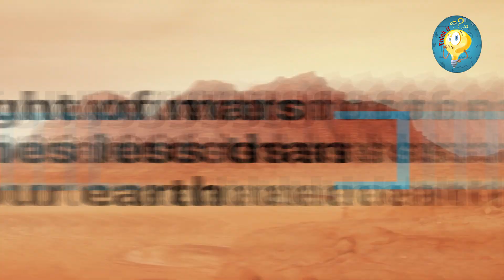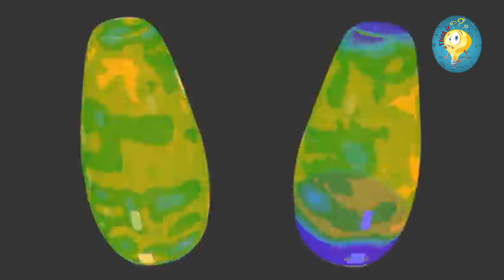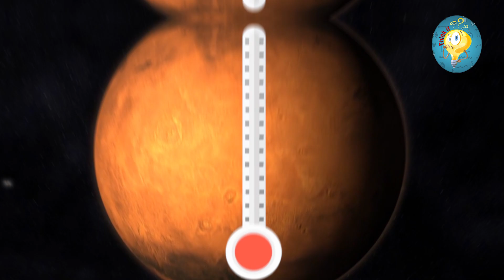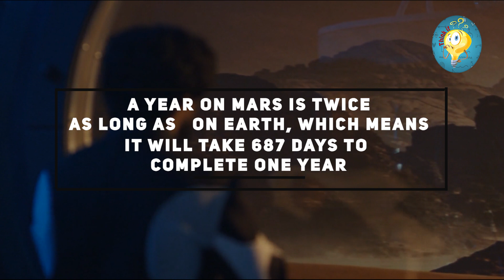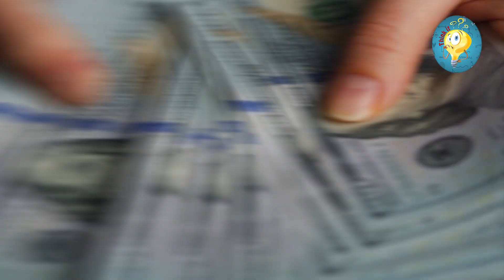मंगल पर 8 अरब लोग| What If We Place 8 Billion People On Mars Now? Mars Colonization| Mars in Hindi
मंगल पर 8 अरब लोग| What If We Place 8 Billion People On Mars Now? Mars Colonization| Mars in Hindi| Think If